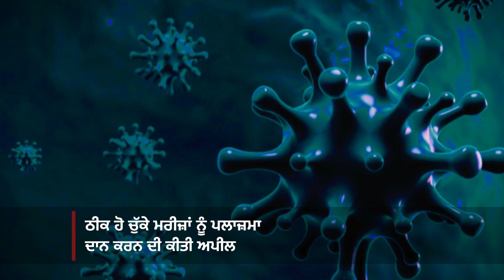ਸਾਰੇ ਸ਼ਹਿਰਾਂ ’ਚ ਰਾਤ 9 ਤੋਂ ਸਵੇਰੇ 5 ਵਜੇ ਤੱਕ ਕਰਫਿਊ